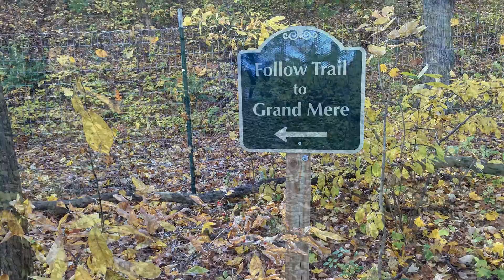Fall Hike Grand Mere